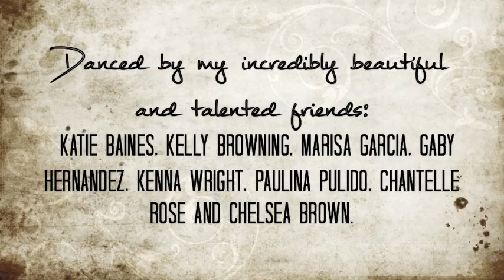Raphael by Cocorosie - Choreography by Lexi Stilianos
WOW! What an amazing groups of crazies played in this class with me :) Thank you for you hearts and bodies friends.

Song: Raphael by Cocorosie
Choreography: Lexi Stilianos
Dancers: Kelly Browning, Katie Baines, Gaby Hernandez, Marisa Garcia, Kenna Wright, Paulina Pulido, Chantelle Rose, Chelsea Brown and Lexi Stilianos.
***(Also featured around 2 mins is a demon dinosaur that lives buried deep in the audio file and despite my efforts doesn't want to be removed.)